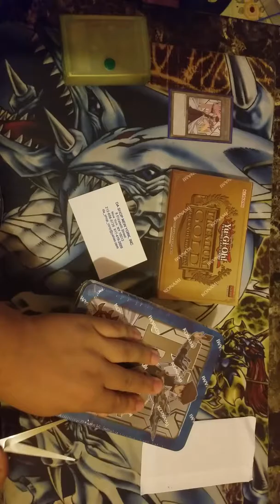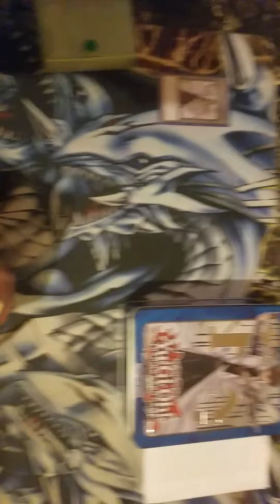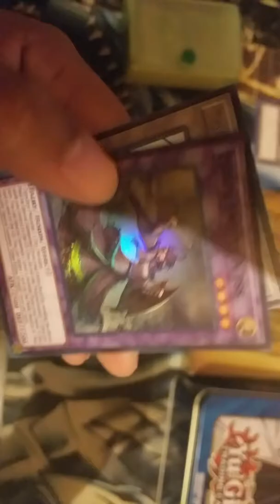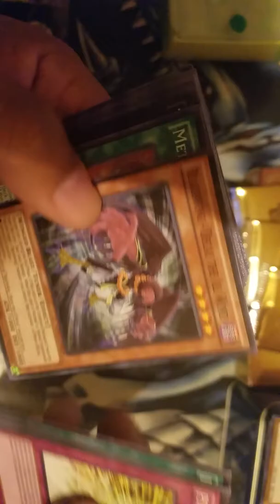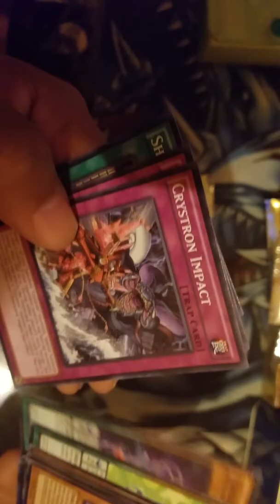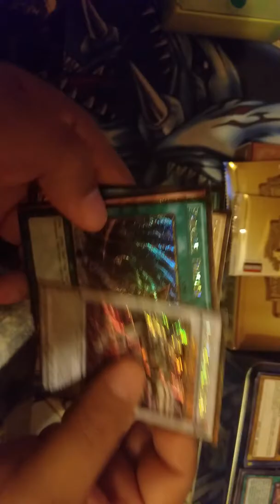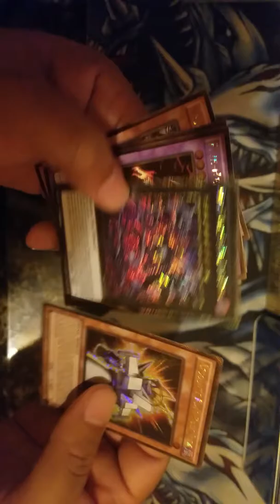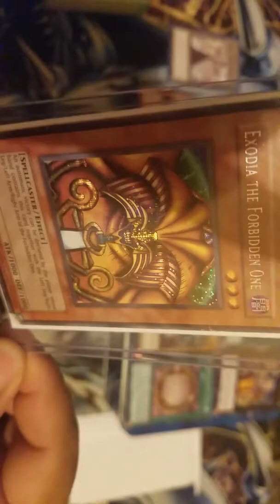Surprise Yu-gi-oh opening DDS Exodia Head